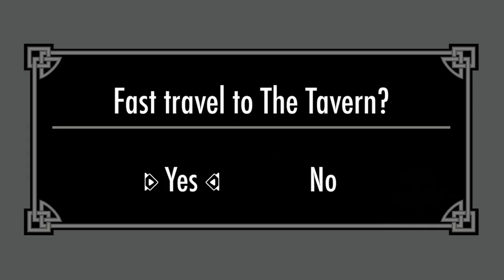Oh the iron(y) | V Rising | Part 15